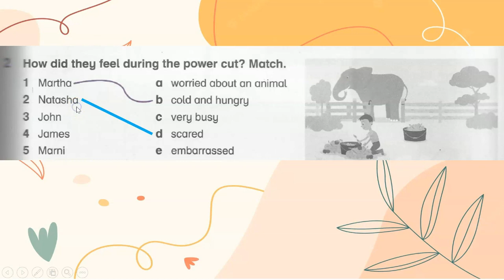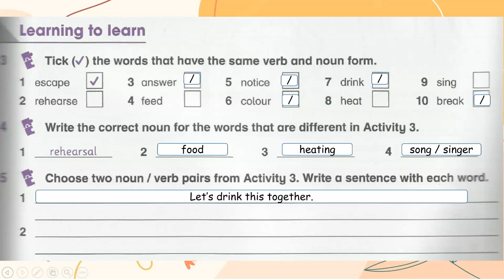Workbook Year 6 Academy Stars Unit 1 – It’s an emergency Lesson 2 page 9 + answers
WORKBOOK ACADEMY STARTS YEAR 6 – UNIT 1 – Lesson 2 PAGE 9 with answers
0:00 - Introduction
0:09 - 1
0:42 - 2
1:00 - 3
1:12 - 4
1:27 - 5